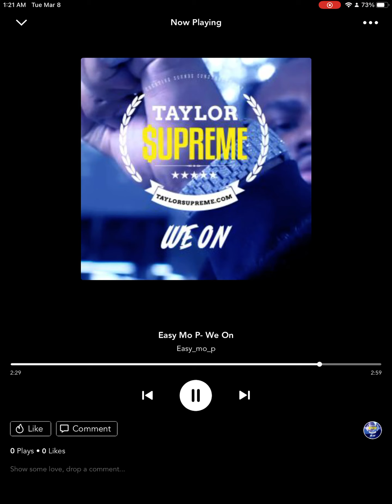Easy Mo P - We on